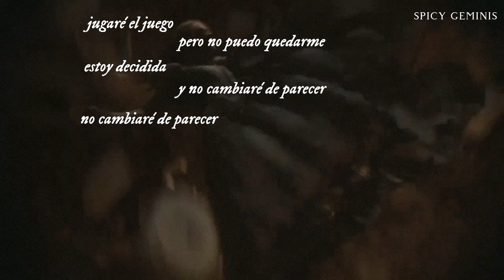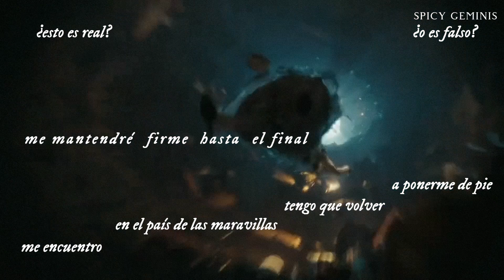avril lavigne : alice - version extendida (español)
→ All the copyright goes to Avril Lavigne